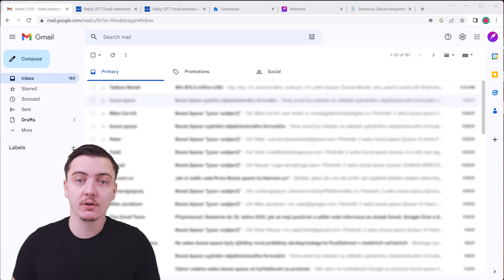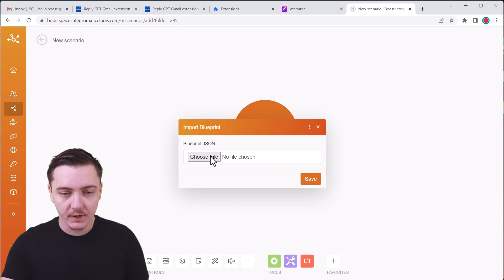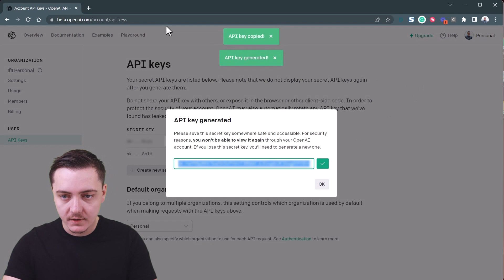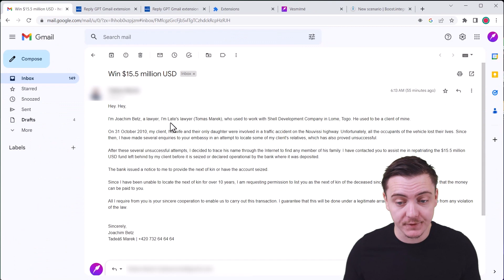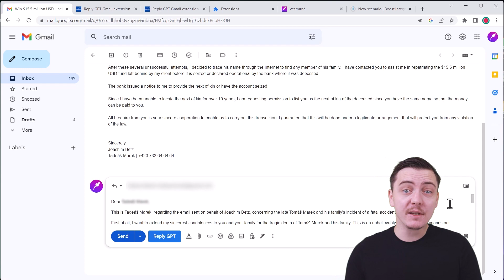Chat GPT in Gmail - Use AI to respond to your emails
Did you ever get cluttered with too many emails in your inbox? Are your emails coming into your inbox faster than out? Learn how to use AI to write your emails! With Boost.space and ChatGPT you can easily automate a tedious task of email response.

Boost.space is a data centralization platform that enables all your cloud tools to share the same dataset and collaborate through keeping data synchronized and consistent. Try Boost.space and see the difference it can make in your life and work 🚀